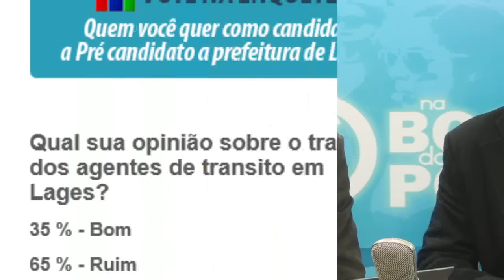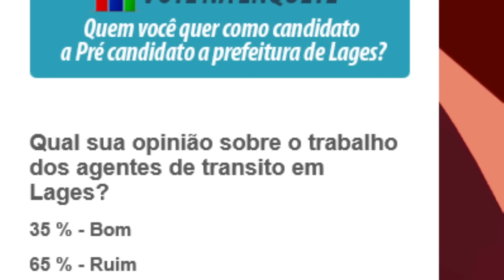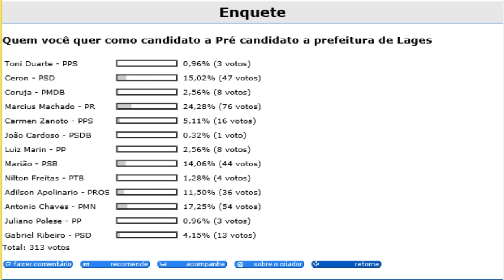na boca do povo 14 07 2015